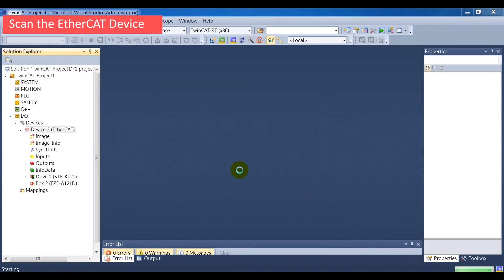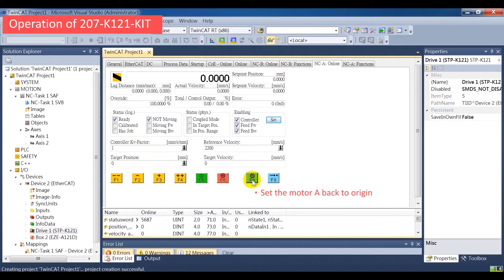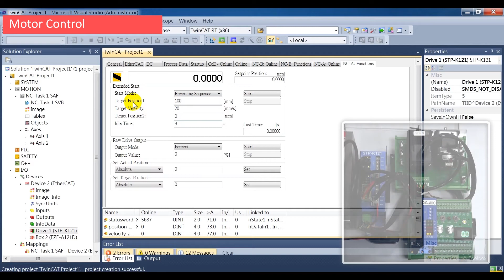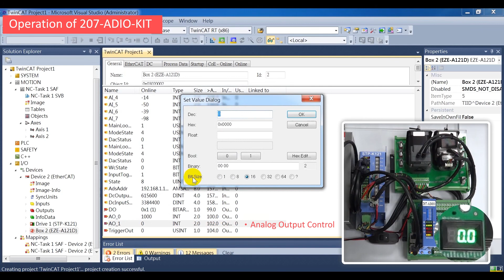EtherCAT – TPM – Start-kit with TwinCAT